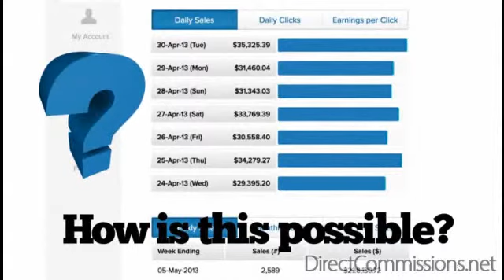The best ways to generate income online quickly and free what easy